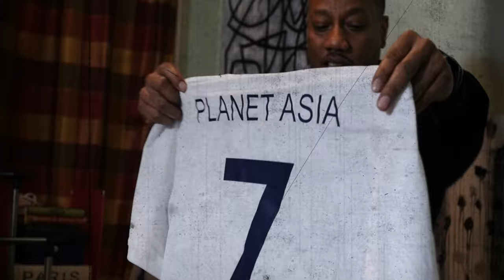Planet Asia - Mystery School (Official Music Video) (Prod. 38 Spesh) (Dir. D. Gomez Films)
Planet Asia drops off a brand new visual for "Mystery School." off of his latest album titled "Trust the Chain."

Produced by 38 Spesh

Directed by D. Gomez Films

Follow D. Gomez Films @general_gomez